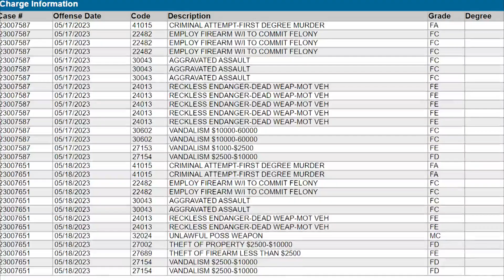Teen charged with dozens of crimes